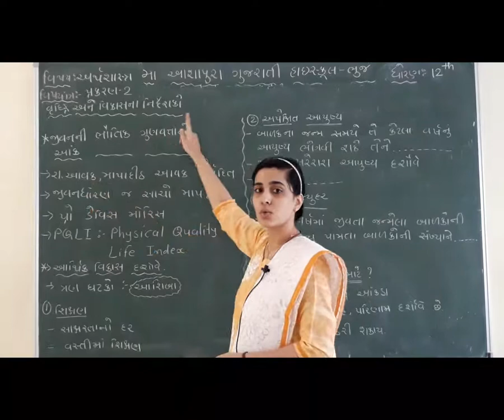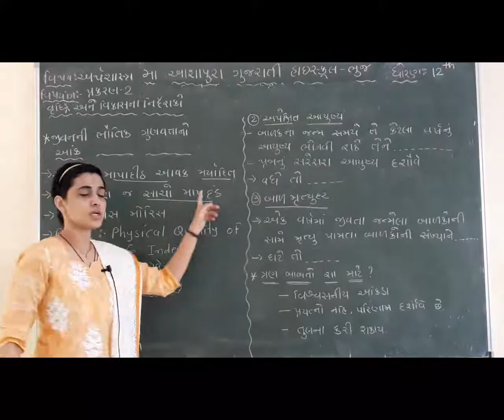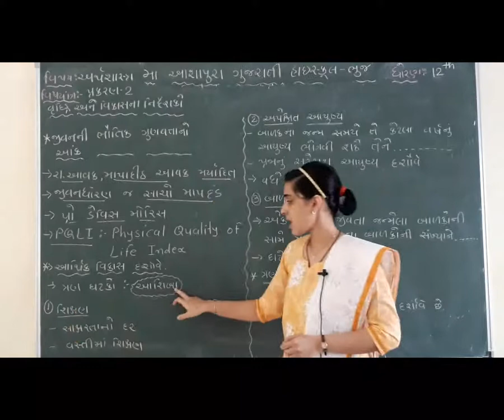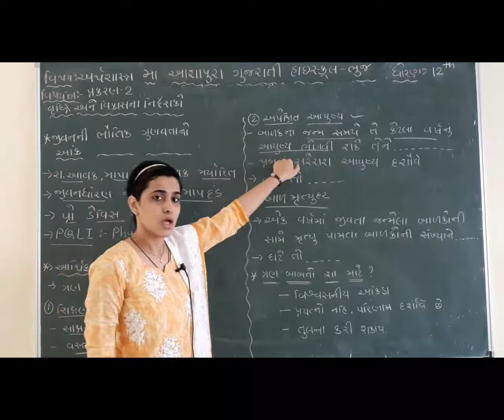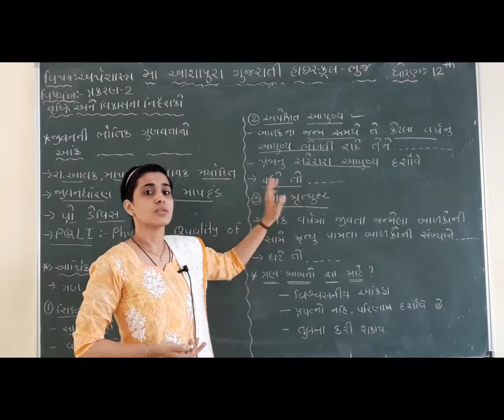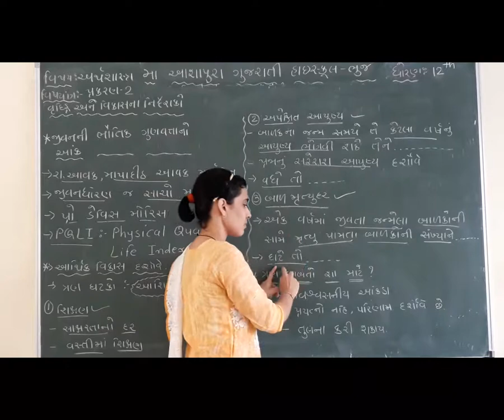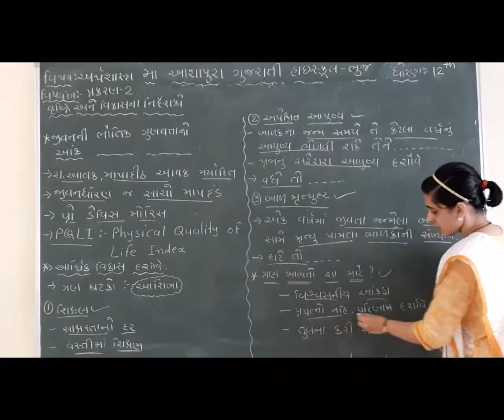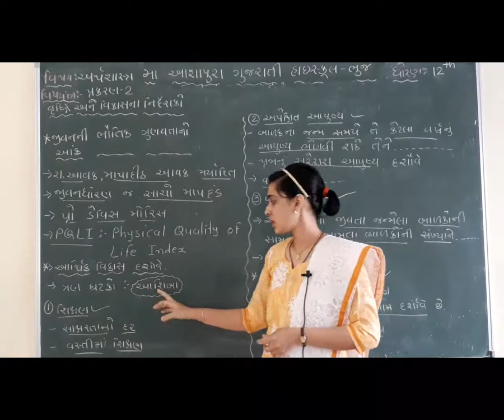STD 12 GUJ MED SUB ECO VRUDHI ANE VIKAS NA NIRDESHAKO P 8 BY MEGNA VADAGAMA